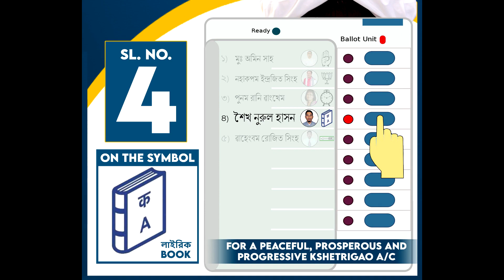Campaign Song of Sheikh Noorul Hassan | New Version | Best and Emotional Song | NPP Manipur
Best Campaign Song of Sheikh Noorul Hassan | New Version | NPP Manipur